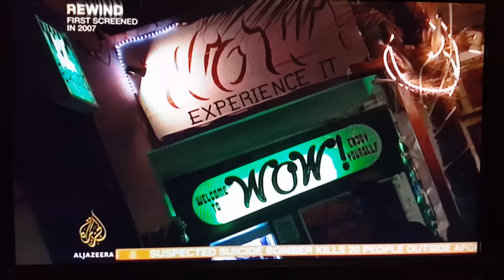Revisiting Yahya Jammeh ( Rewind 2007 ).